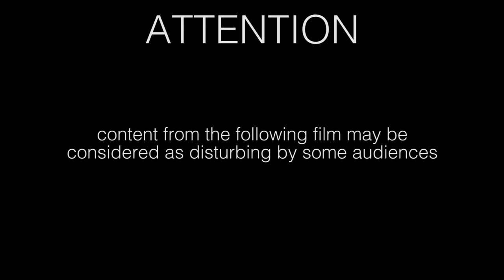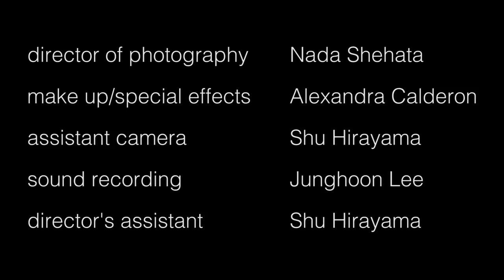it's okay | a short film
Awarded by the 2017 edition of the L.A. Neo Noir Novel, Film, & Script Festival with a Honorable Mention Gold Award.

A methodic hitman reveals his unique way of working with a victim that refuses to cooperate.

CAST
Shram Sardar as The Man
Aaron Going as The Victim

Director of photography:   Nada Shehata
Make up/special effects:  Alexandra Calderon
Assistant camera:              Shu Hirayama
Sound recording:                Junghoon Lee
Assistant director:              Shu Hirayama